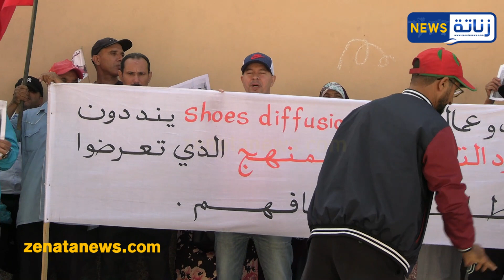عمال شركة الاحذية يشتكون الطرد التعسفي: شردونا مخلصوناش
ـــــــــــــــــــــــــ
تابعوا قناة زناتة  نيوز  على مواقع التواصل الاجتماعي: